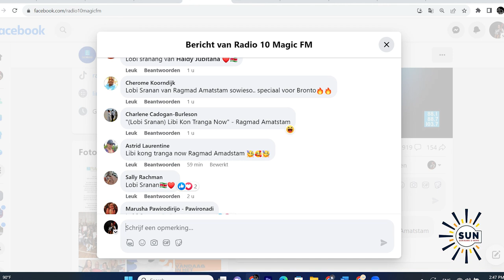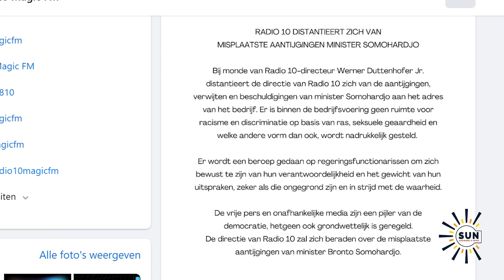Minister Bronto Somohardjo haalt fel uit naar Radio 10 en De Ware Tijd I SUN WEB TV I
SUN WEB TV - Minister Bronto Somohardjo haalt fel uit naar Radio 10 en De Ware Tijd